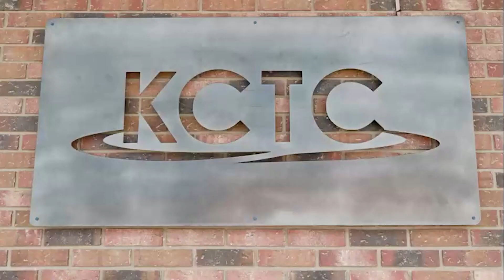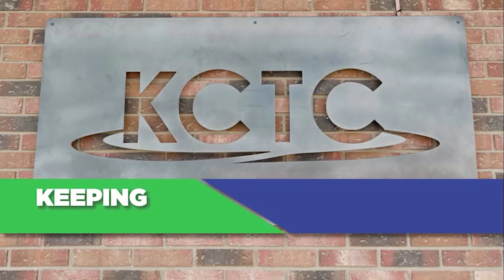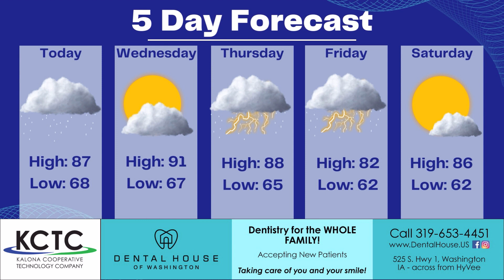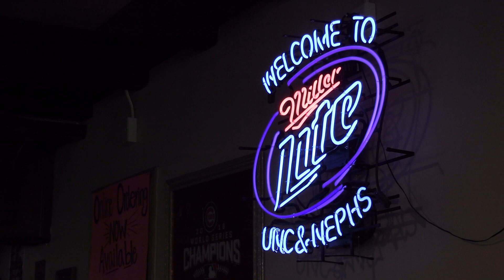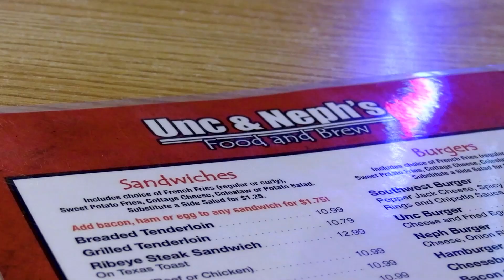Smoky skies return to SE Iowa, Smaller than usual Relay For Life in Washington this year, & more